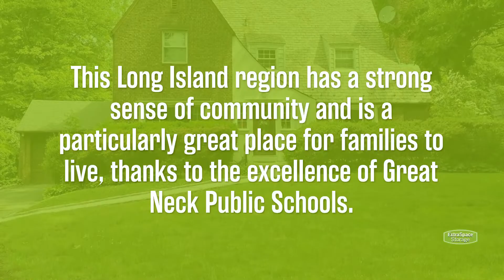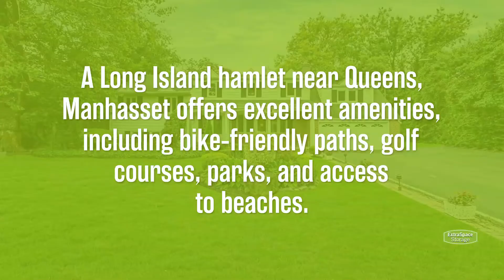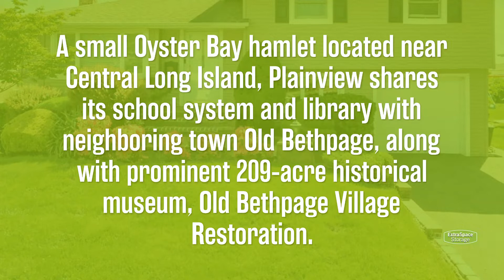Best Places to Live on Long Island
Looking for the best places to live on Long Island? Whether you’re searching for an affordable home for your family or great job opportunities, these are some of the top places to live on Long Island!

Learn more about these Long Island cities and neighborhoods—including the median home prices, crime rates, and fun things to do in each—by heading to the Extra Space Storage blog!

Timestamps:
00:00 Best Places to Live on Long Island
00:11 Great Neck
00:32 Huntington
00:50 Manhasset
01:12 Massapequa
01:31 Merrick
01:52 Plainview